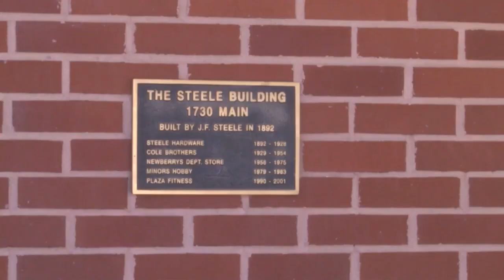The city of Parsons, Kansas marks its 150th birthday with a number of events